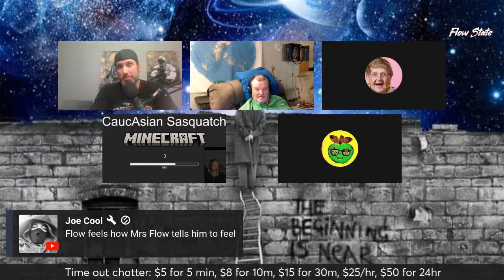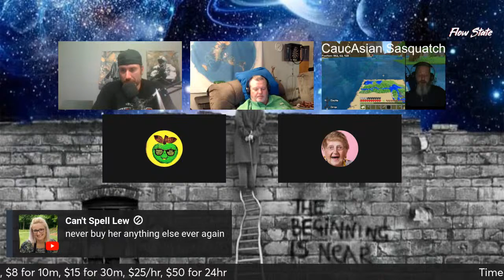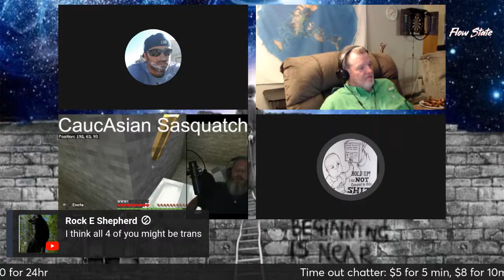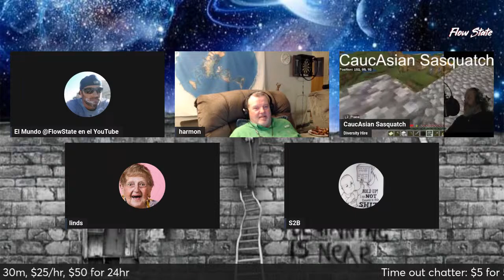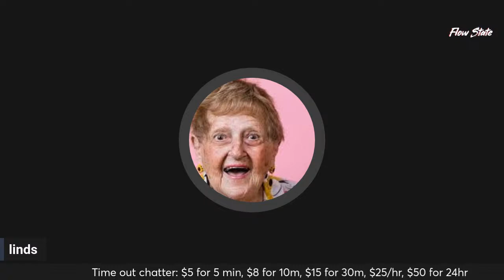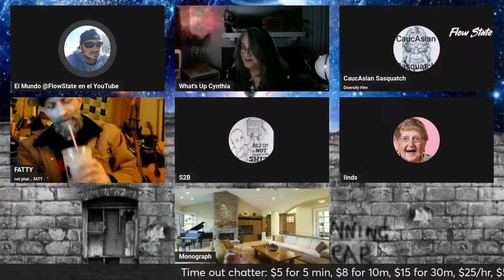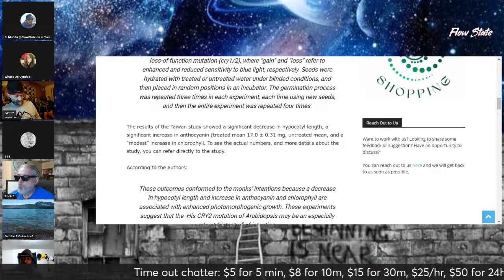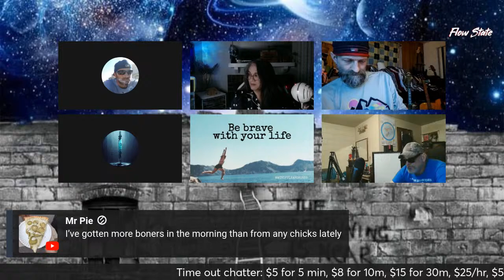Inflating the Beast || FLOW STATE LIVE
Panel guests' channels will be linked here after the stream.

Kick a panelist / brink a panelist back: $5 for 5 minutes, $10 for 15, $20 for 30, $50 for the rest of the night, $75 for the rest of the night NO option to be bought back on panel.

The price to kick Flow State OR to bring him back is double what it would cost to for a panelist ($10 for 5 min, $20 for 15, etc.}.

Change someone's name: $2

End the current topic: $1 per minute with a $5 floor, $30 for the rest of the night.
Choose new topic (must be purchased with a topic end): $5

Memberships are STILL $1! And now they come with a new perk: Members Only Livestreams! The first one happened 2 nights ago, and more will come.